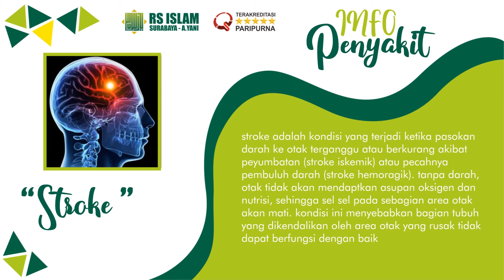Info Penyakit Stroke RS Islam Surabaya - A. Yani